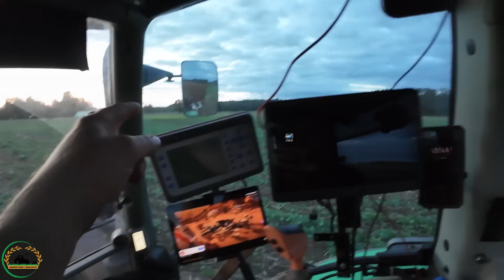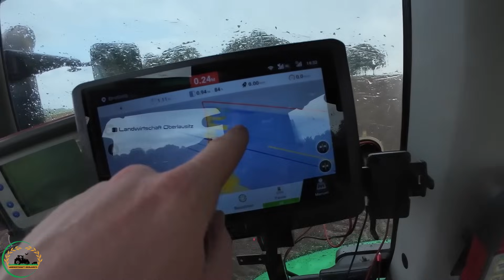Farmvlog #327: Nachtschicht für den Weizen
Betriebsspiegel:

40 ha Grünland

60 ha Ackerland
angebaut wird: Weizen, Gerste, Triticale, Hafer, Raps,
                            Kartoffeln, Futterrüben

Tierbestand:
4 Milchkühe
22 Mutterkühe
21 Jungrinder
27 Ziegen
22 Schafe
16 Mastschweine
20 Hühner

Deutz Fahr Topliner4065 HTS  - Baujahr 1997 ; 2900h
Track Name: inaudio - Infraction- Hard Rave

Mein Equipment:
*GoPro 9
*GoPro 11
*GoPro Mediamod
*GoPro Clip magnetisch
*Grip GoPro
*DJI Mavic Air 2

Von mir getestet und was ich weiter empfehlen kann:
*Mundstück Fettpresse
*Schweißgerät Stahlwerk
*LED Scheinwerfer
* Milwaukee Fettpresse
*Milwaukee Schlagschrauber
*Milwaukee Laubbläser
* Würth Reinigungspistole
* Rückfahrkamera Set